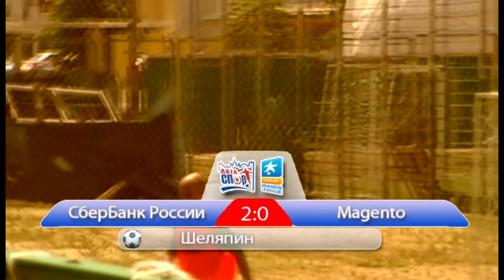КУБОК СОДРУЖЕСТВА 08 07 3 Magento Сбербанк России